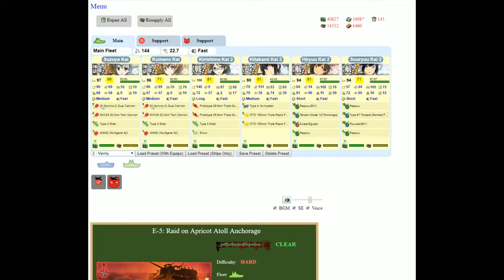Kantai Collection Event Simulator [Spring 2015 E-5 Hard] Final Dance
simple enough even if the final dance comp managed to fail the previous run.